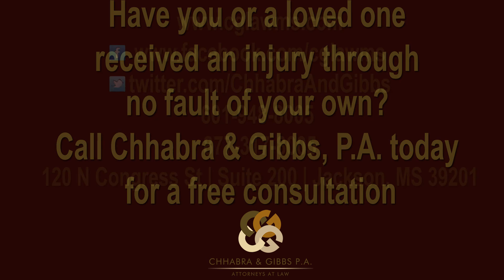Chhabra & Gibbs, P.A. Client Testimonial | Mississippi Personal Injury Attorneys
At Chhabra & Gibbs, P.A., our most important goal is to achieve the best possible result for every client. We are extremely gratified when a client takes the time to express appreciation for our efforts. Here is another recent testimonial from one of our clients.

Personal Injury Attorneys | Workers’ Compensation Lawyers in Mississippi.

“We fight for YOU. Not Corporations. Not Big Business”

Chhabra & Gibbs, P.A. - Areas of Expertise:

Work-Related Accidents
Car Wrecks
Trucking Accidents
Medical Malpractice
Slip and Falls
Pedestrian Accidents
Nursing Home Malpractice

At Chhabra & Gibbs, P.A., we understand that being in an accident or injury can be a traumatic and frightening event. You may be without a vehicle. You can’t work, pay your bills, or get the medical attention you need.

If you hire us as your attorneys, you will get dedicated, experienced Injury lawyers that are willing to fight for you. We have one goal – getting you the compensation you deserve.

You owe us nothing unless we recover for you.  We front all expenses and costs, and take the fight to the insurance company.  Don’t sit on your rights.

Mississippi Personal Injury Attorneys – Chhabra & Gibbs, P.A.

Chhabra & Gibbs, P.A.
120 N Congress St.
Suite 200
Jackson, MS 39201